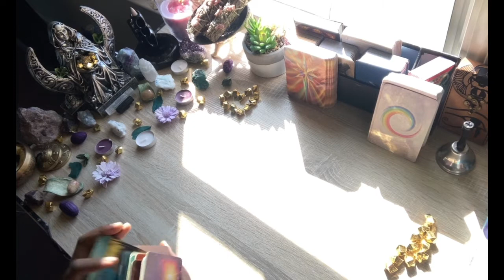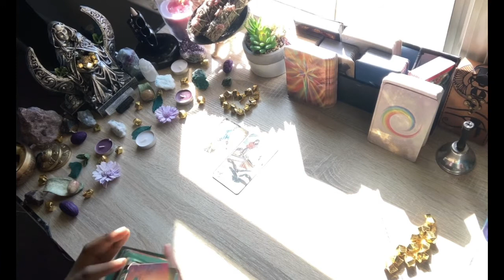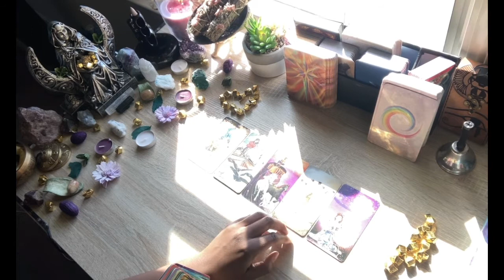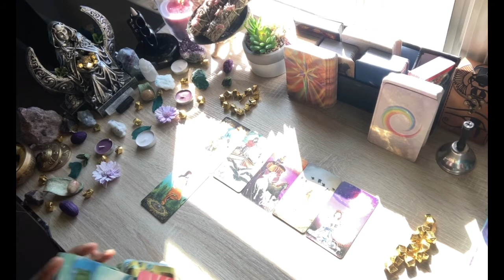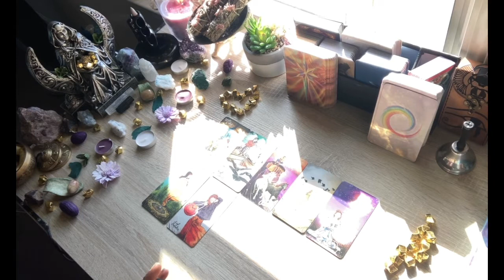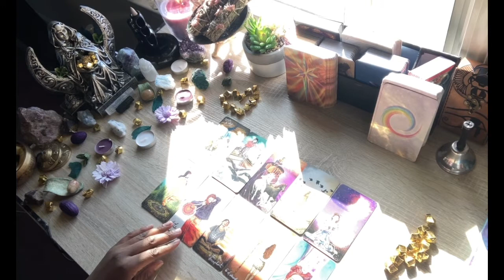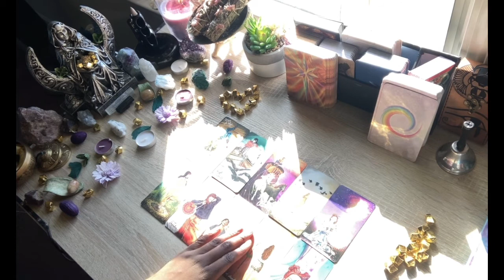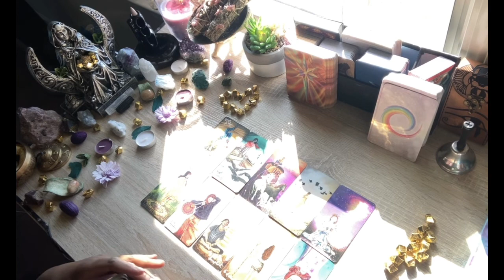The Calm 🙌🏾 After The Storm🌪 Be Delicate With Yourself♥️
Readings for all signs there may be a more personalize approach to your situation or a different aspect of your situation and more!!

      🔮Full Reading(Any Subject)$60🔮
       (maximum of 3 questions 20+min)
   🚨EMERGENCY SAME DAY READING 🚨
                  👉🏾Any Subject $100👈🏾
          🔮CHANNELED MESSAGES🔮
              (prices start out at $66.66)
      🔮❓YES OR NO QUESTIONS❓🔮
                (prices start out at $11.11)
(For channeled messages and YES or No questions scroll down to the link at the bottom and visit my Etsy shop for more details.👇🏾)

✨FOR MORE PRODUCTS & SERVICES✨
                      Healing2Gold.com
                                    OR
            📷Instagram Healingtogold📷

**Please keep in mind that TAROT is used for spiritual and ENTERTAINMENT purposes only and SHOULD NOT be replaced with common sense. I recommend that you do not take too seriously or literally interpretations you may receive during a reading, nor base critical life decisions on pre-recorded or live readings you receive here. Energy is fluid so I could be picking up past, present, and/or future energies or energies of people in your environment. In these sessions I WILL NOT HOLD BACK FROM ANY TRUTH. My responses and advice is intuition based and channeled from my spirit guides so please be prepared for the truth. The truth is necessary for healing and ascension.***